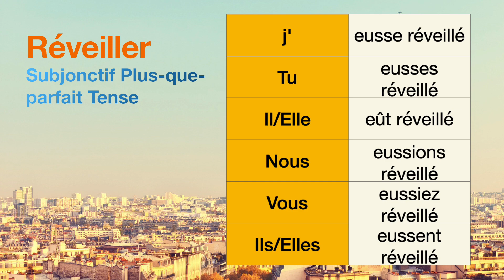How to conjugate Réveiller (to wake up ) in Subjonctif Plus-que-parfait tense.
The conjugations for Réveiller (to wake up ) in Subjonctif Plus-que-parfait are
j'eusse réveillé
Tu eusses réveillé
Il eût réveillé
Nous eussions réveillé
Vous eussiez réveillé
Ils eussent réveillé